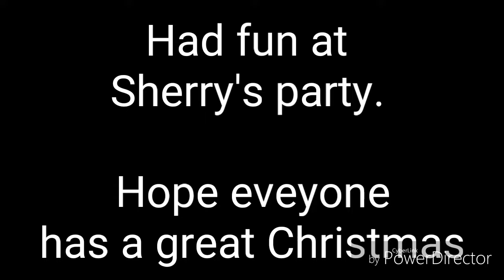Sherry's Chrstmas Party at the Zoo 2018